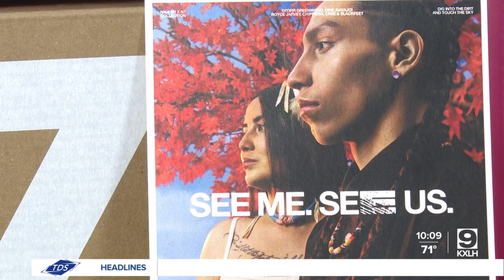Mom and son from Rocky Boy's Reservation design Nike shoe